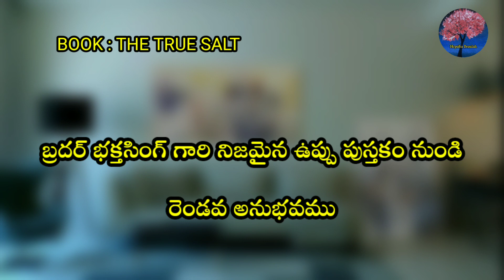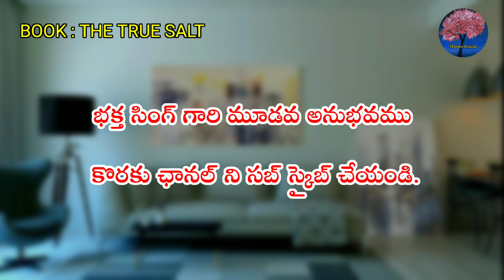The true salt book / బ్రదర్ భక్త సింగ్ గారు / నిజమైన ఉప్పు / Bro. Bhakth Singh